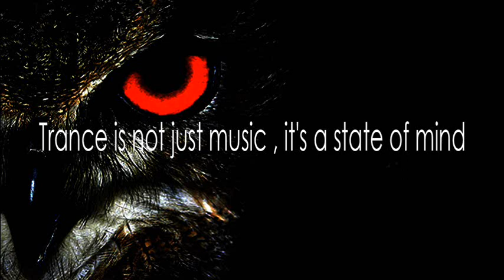Vocal Trance | Uplifting Trance 2021 Progressia 66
🔔 Click that Bell icon to get notified of - PROGRESSIA - dropping every week!
Tracklist
00:00 Ed Sheeran - Perfect (DRYM Remix)
02:22 MatricK & Amin Salmee - Ghost Of You
06:11 Christina Novelli, Adip Kiyoi - Carousel
10:53 Iversoon & Alex Daf feat. Lil' Squishy - Anywhere Alone with You
16:25 Mark Sixma & Jordan Shaw - Somebody Else Instead (Fisherman Festival Mix)
20:49 GXD, Elle Vee - Sail
26:17 Feel, Vadim Spark, Chris Jones - So Lonely (Kaimo K Remix)
32:36 Saad Ayub, Cristina Soto - Daylight (Amir Hussain Mix)
37:43 Steve Allen, Sue McLaren - Old Flame
42:58 Dennis Sheperd feat. Chloe Langley - Bring You Home
48:45 Blue Serigala feat. Maria Milewska - Heart's Illumination
54:22 Whiteout & Kimberly Hale – Keep Shining (Progressive Mix)
57:33 Marcel Woods - Everything (Beyond Vision Remix)
►Thank you for this hour spent with me